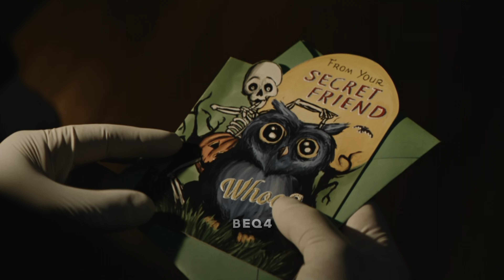Batman Edit | The Batman 2022 | Pastel Ghost Iris Slowed Reverb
Movie: The batman 2022
Edited application: Capcut
Edited by: me @BEQ4_